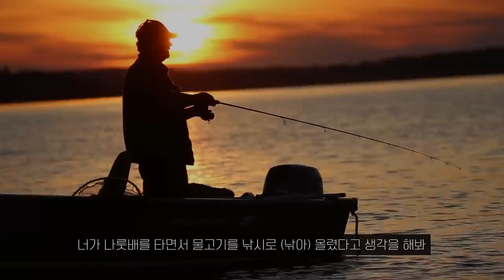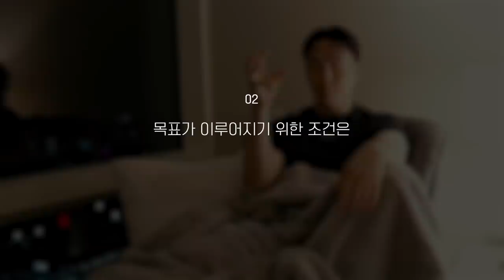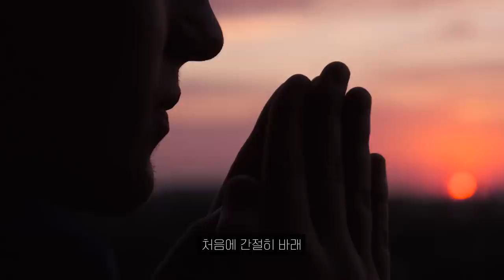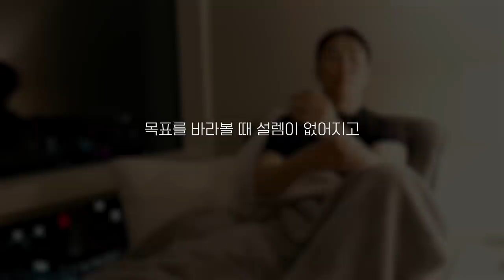롤스로이스 오너가 공개하는 "꿈을 이루는 법"